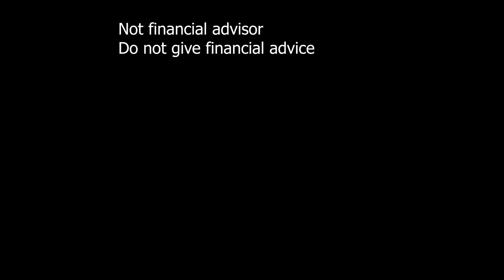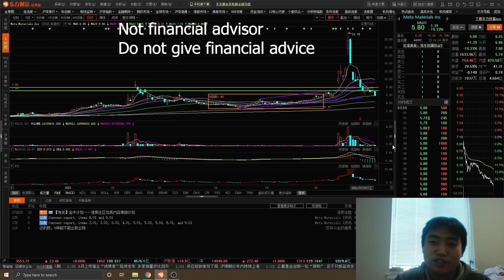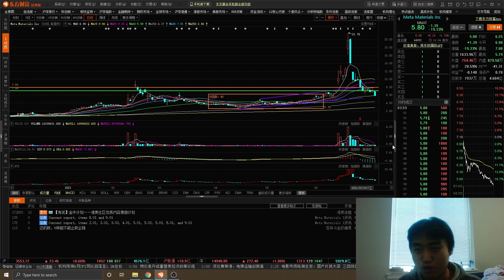DD Heart to 💛: Know your limit. 1K sub special for all our supporters and future supporters.